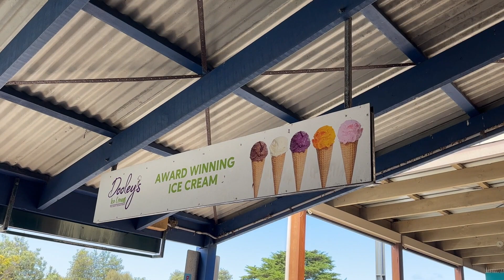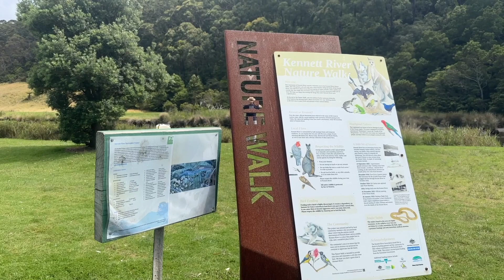🐨グレートオーシャンロードとコアラ / Great Ocean road and a Koala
ルイくんと一緒にグレートオーシャンロードに行ってきました！

We went to Great Ocean road with Louie!😄🐶